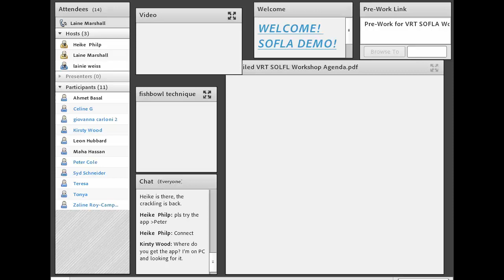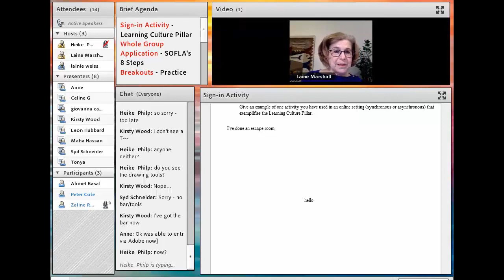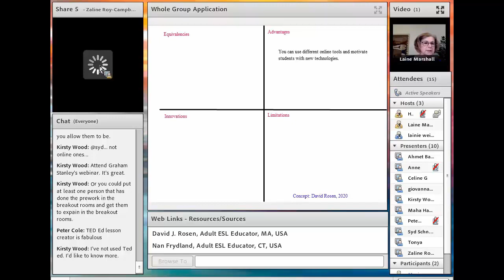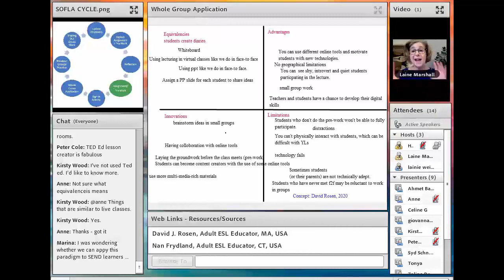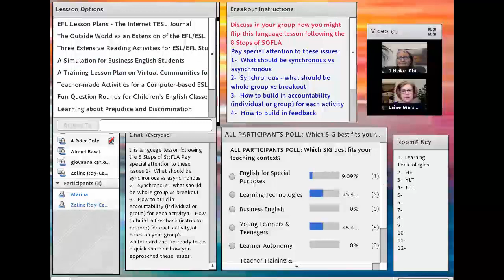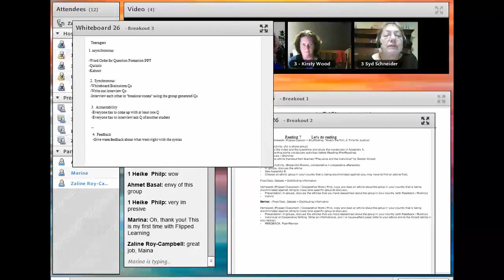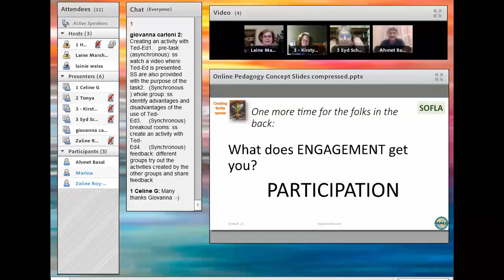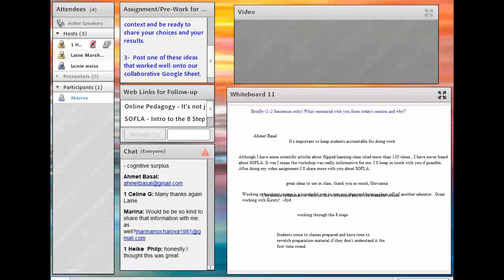Helaine W. Marshall: SOFLA – Synchronous Online Flipped Learning Approach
The Synchronous Online Flipped Learning Approach (SOFLA) closely replicates actual classroom teaching and provides dynamic, interactive, spaces both asynchronously and synchronously to create fertile spaces for learning.  In this session, the presenter takes the group through the eight steps of the SOFLA Model: Synchronous Online Flipped Learning Approach (Marshall, 2017).  These steps, which are presented for both teachers and professional developers, include the following: (1) Pre-Work; (2) Sign-in Activity; (3) Whole Group Application; (4) Breakout Group Activities; (5) Share-out Time; (6) Preview and Discovery; (7) Assignment/Follow-up; and (8) Reflections.  Samples of actual student learning experiences are demonstrated and/or shared with participants. Participants are encouraged to rethink their approach to a lesson, project, or training that they are planning to deliver and to reflect on the session.